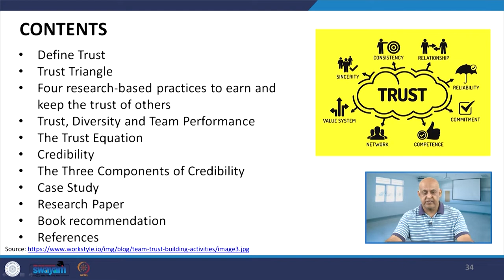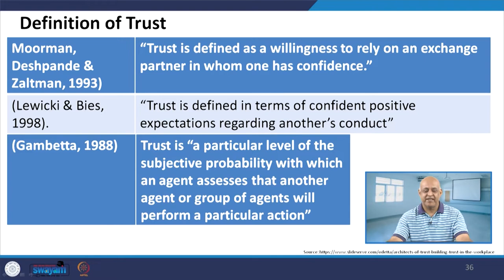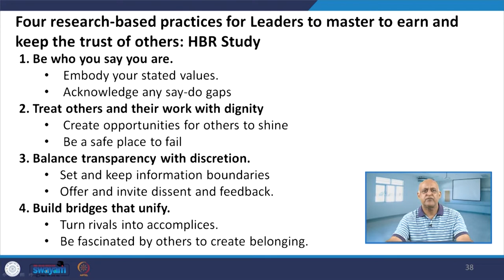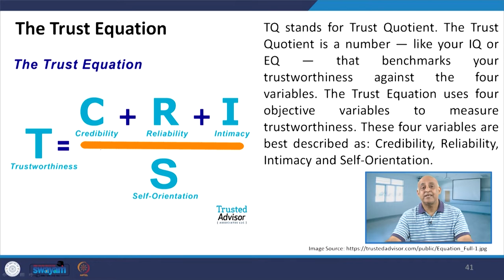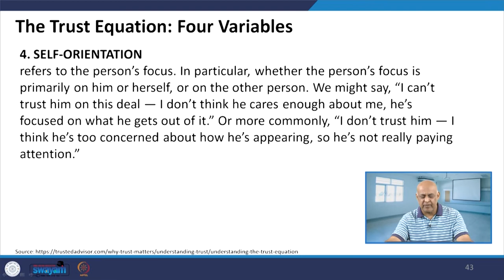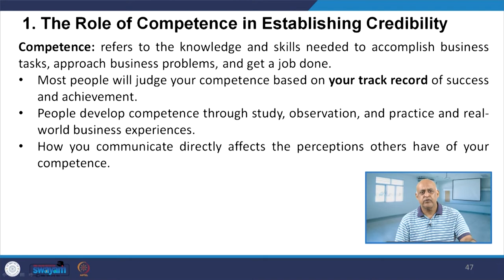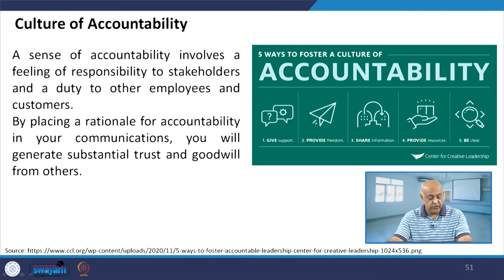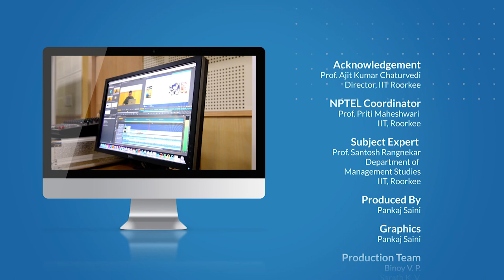Lecture 59: Building Credibility and Trust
• Trust
• Trust Triangle
• Four research-based practices to earn and keep the trust of others
• Trust, Diversity, and Team Performance
• The Trust Equation
• Credibility
• The Three Components of Credibility
• Case Study
• Research Paper
• Book recommendation